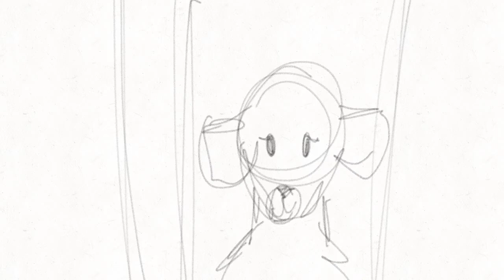comeing to a friends house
Animation by me please do not steal